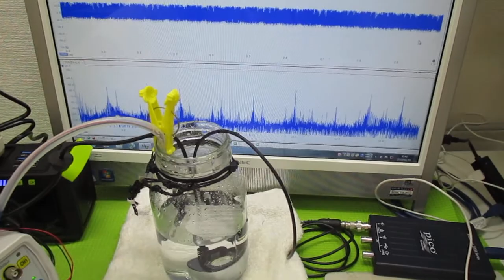超音波発振による相互作用を考慮した「超音波制御技術」 ultrasonic-labo